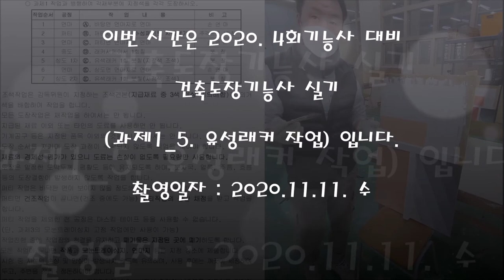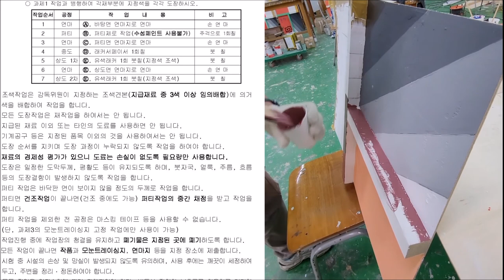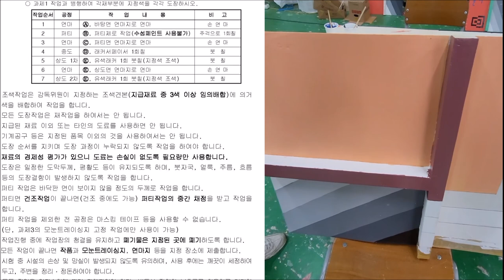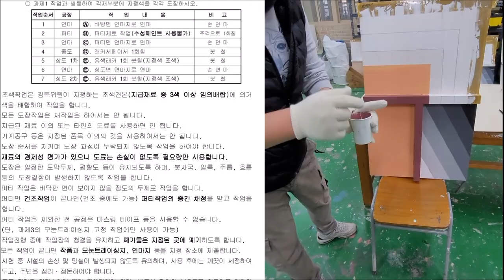(2020.11.촬영_과제2_유성래커작업)_안샘과 함께하는 건축도장기능사 실기!! 누구나 합격가능!!!